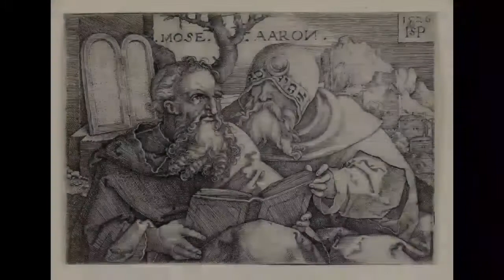Exodus 16:2-4, 9-15 | Manna In The Wilderness | Lectionary bible reading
Exodus 16:2-4, 9-15, Manna In The Wilderness